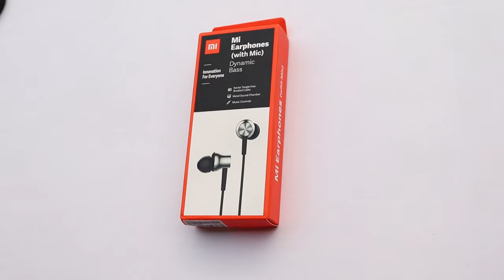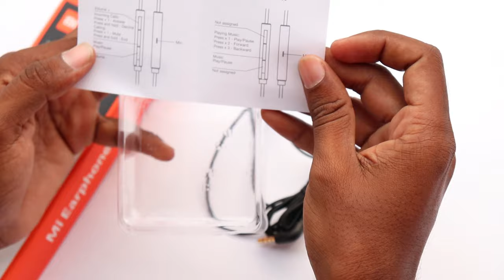Unboxing Giveaway Best Earphones Under 700 Rupees 2019 || TAMIL MOBI TECH